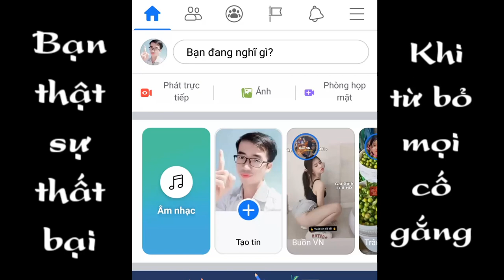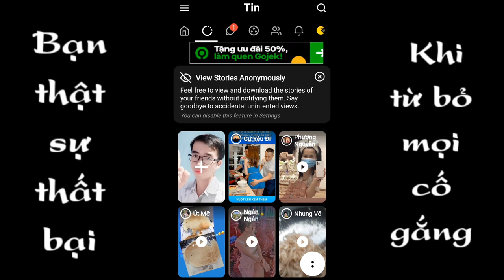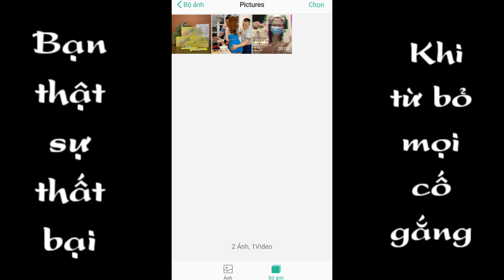Tải video hình ảnh thần tốc | phạm tâm vlogss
Trong video mình chia sẻ cho anh em cách tải hình ảnh và video một cách nhanh chống nhất mà mình cảm nhận được chúc anh em thành công.